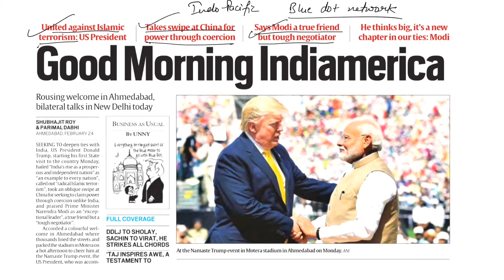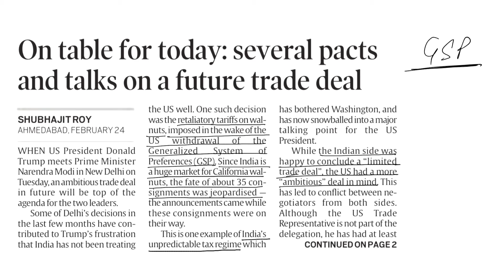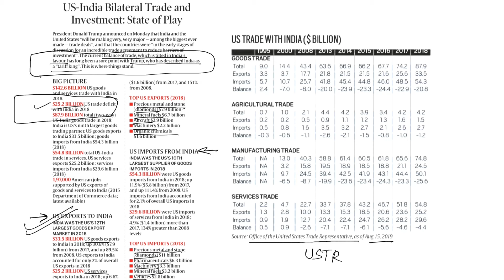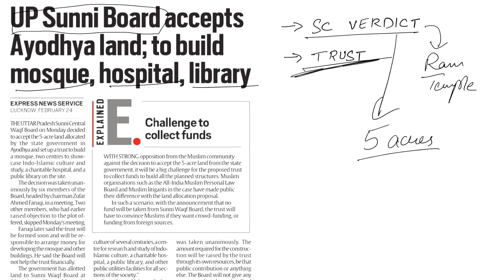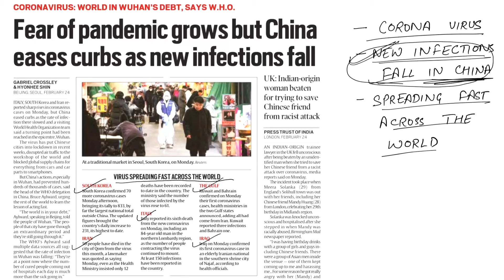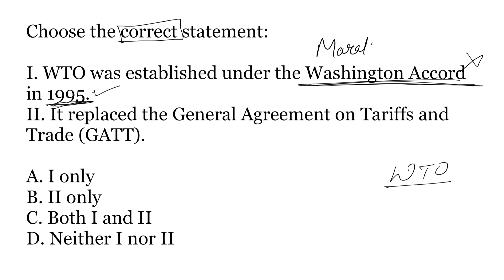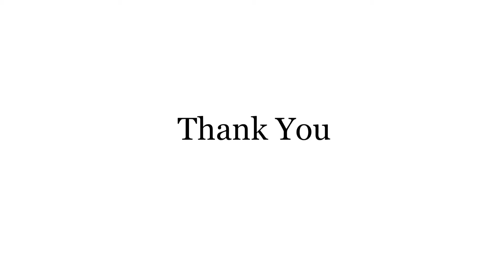Daily Newspaper Analysis For Prelims 2020 || 25-02-2020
This Video is for the aspirants who are preparing for UPSC IAS Examination, HPAS, HAS, PCS, HCS, Etc Examinations. Nimbus is one of the best ever coaching institute where students are individually mentored under the guidance of well known and highly qualified teachers with intense knowledge and experience of such exams. At Nimbus, you will always get the best knowledge of Exam Pattern, Syllabus, Exam Analysis, Test Series, Exam Notification and Exam Preparation. Nimbus is the only institute in the Northern Region where one can rely upon and get best results. At Nimbus, the priority of the staff is to give the best possible solution to queries of the students. The environment of the classes and the premises is so peaceful and clean that students always try to stay in and study as much time as they can. Our team is full of Experienced and Qualified teachers, who either had given UPSC IAS Interviews or were Retd. IAS Officers. With such an integrated team structure, we always produce the best ever results in all fields of UPSC IAS And State Civil Services Exams. If you are preparing for UPSC IAS Exam or Himachal, Punjab, Haryana State Civil Services Examination then Joining Nimbus Academy Will be the very 1st decision for you to start your journey to become a Reknown Gazetted Officer.